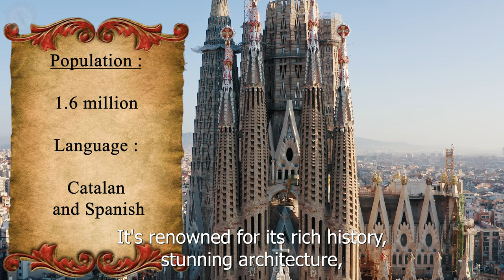BARCELONA : A Vibrant Tapestry of Culture, History, and Architecture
Barcelona is the capital city of Catalonia, an autonomous community in northeastern Spain. It is one of the country's most popular and vibrant cities, known for its rich history, distinctive architecture, lively culture, and beautiful beaches. Here are some key features of Barcelona:

Architecture: Barcelona is famous for its unique and innovative architecture, with the works of Antoni Gaudí being particularly prominent. Iconic landmarks include the Sagrada Família, Park Güell, Casa Batlló, and La Pedrera.

Cultural Attractions: The city is home to numerous museums, art galleries, and cultural institutions. The Picasso Museum, Joan Miró Foundation, and the Barcelona Museum of Contemporary Art (MACBA) are just a few examples.

This License Agreement (the "Agreement") is entered into as of 01/13/2022 (the
"Effective Date" between Paulo Skutnitzki ("you" or "company") and Footage Firm,
Inc. ("Storyblocks" or "we").
A. Your Rights. We, Footage Firm, Inc., the owner of storyblocks.com, grant
you a perpetual, worldwide right to incorporate the Stock Files you obtain
from us into any work you create.

Nature Life
FEWER DETAILS
Type: Music
BPM: 133
Duration: 02:41
Artists: Raighes Factory
Artist Full Names: Roberto Diana
Publisher: Raighes Factory
Pro: BMI
Publisher PRO: Ascap

The First Of Noel Christmas Carol Piano Solo
FEWER DETAILS
Type: Music
BPM: 140
Duration: 03:23
Artists: Raighes Factory
Publisher: Raighes Factory
Pro: BMI
Publisher PRO: Ascap

River
FEWER DETAILS
Type: Music
BPM: 132
Duration: 03:01
Artists: Raighes Factory
Publisher: Raighes Factory
Pro: BMI
Publisher PRO: Ascap

Fields Of Joy
FEWER DETAILS
Type: Music
BPM: 157
Duration: 02:33
Artists: Raighes Factory
Publisher: Raighes Factory
Pro: BMI
Publisher PRO: Ascap

Nature Joy
FEWER DETAILS
Type: Music
BPM: 112
Duration: 02:18
Artists: Raighes Factory
Publisher: Raighes Factory
Pro: BMI
Publisher PRO: Ascap

Moment Of Peace
FEWER DETAILS
Type: Music
BPM: 128
Duration: 02:30
Artists: Raighes Factory
Publisher: Raighes Factory
Pro: BMI
Publisher PRO: Ascap

Wind And Leaves
FEWER DETAILS
Type: Music
BPM: 140
Duration: 02:45
Artists: Raighes Factory
Publisher: Raighes Factory
Pro: BMI
Publisher PRO: Ascap

Silent Night Piano Christmas Carol
FEWER DETAILS
Type: Music
BPM: 141
Duration: 04:19
Artists: Raighes Factory
Publisher: Raighes Factory
Pro: BMI
Publisher PRO: Ascap

Softly Dreaming
FEWER DETAILS
Type: Music
BPM: 149
Duration: 02:38
Artists: Raighes Factory
Publisher: Raighes Factory
Pro: BMI
Publisher PRO: Ascap

Silent Colors
FEWER DETAILS
Type: Music
BPM: 167
Duration: 02:22
Artists: Raighes Factory
Publisher: Raighes Factory
Pro: BMI
Publisher PRO: Ascap

Intimacy
FEWER DETAILS
Type: Music
BPM: 149
Duration: 02:49
Artists: Raighes Factory
Publisher: Raighes Factory
Pro: BMI
Publisher PRO: Ascap

Isola Dei Gabbiani
FEWER DETAILS
Type: Music
BPM: 118
Duration: 03:35
Artists: Raighes Factory
Publisher: Raighes Factory
Pro: BMI
Publisher PRO: Ascap

Silence In The World
FEWER DETAILS
Type: Music
BPM: 144
Duration: 02:28
Artists: Raighes Factory
Publisher: Raighes Factory
Pro: BMI
Publisher PRO: Ascap

Flowing
FEWER DETAILS
Type: Music
BPM: 105
Duration: 02:56
Artists: Raighes Factory
Publisher: Raighes Factory
Pro: BMI
Publisher PRO: Ascap

Clear Water
FEWER DETAILS
Type: Music
BPM: 146
Duration: 03:09
Artists: Raighes Factory
Publisher: Raighes Factory
Pro: BMI
Publisher PRO: Ascap

Breath Of Angels
FEWER DETAILS
Type: Music
BPM: 109
Duration: 02:36
Artists: Raighes Factory
Publisher: Raighes Factory
Pro: BMI
Publisher PRO: Ascap

Footprints
FEWER DETAILS
Type: Music
BPM: 142
Duration: 03:13
Artists: Raighes Factory
Publisher: Raighes Factory
Pro: BMI
Publisher PRO: Ascap